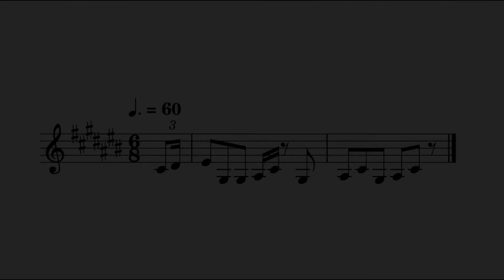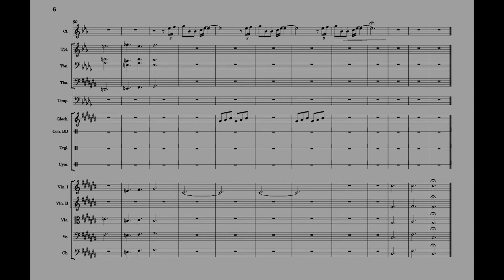There's A Hole In Your Budget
♫Dear Labour, Dear Labour♫

Happy election day everyone, unfortunately i didn't go in person because i tested positive a few days before :(
Saw my friends send Labour ads, heard this and immediately got to work!